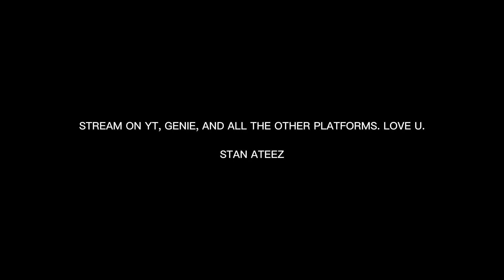ATEEZ (에이티즈) - Deja Vu MV Reaction || #17